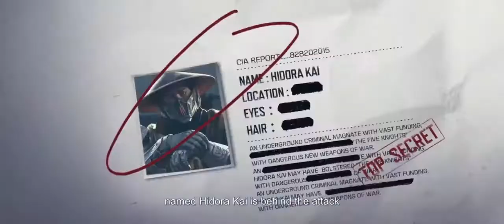遊ぼう! Let's Play - Call Of Duty Mobile Part 44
Hit me up if you want me try any games!
I'll do my best to play it for you guys!

Recorded On Huawei P40
EMUI Internal Screen & Audio Recorder

Check-out @monoogatari Official Website & Tumblr for Gaming, ホスト Photos,
Gadget Unboxing & More!

$19.99 For Unlimited Music Distribution To
Spotify, Apple Music, Amazon, TikTok And More!